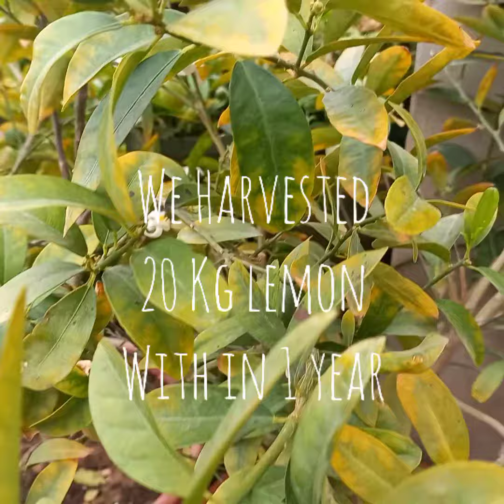Rooftop Garden Update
Rooftop#Garden#Update#lifestyle#with#sohail